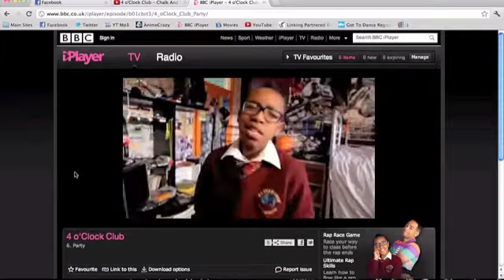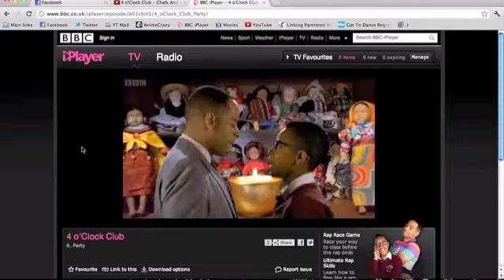4 o'Clock Club - Sibling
Like/Fav! For #2